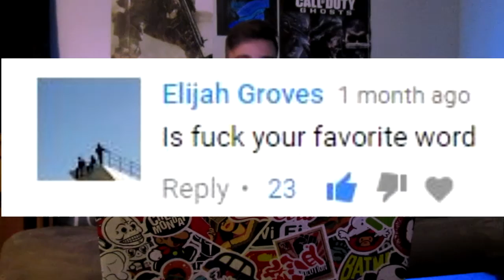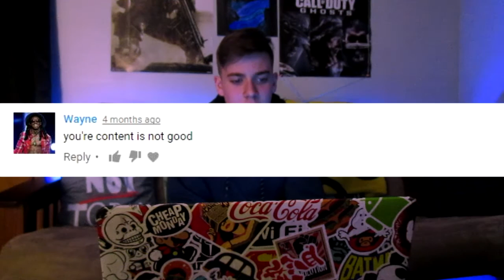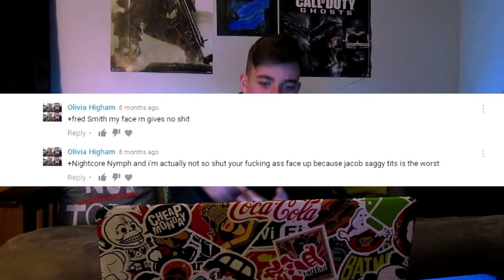READING HATE COMMENTS!!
►BE A PUP!

(⌐■_■) Canine PupZ Army!!